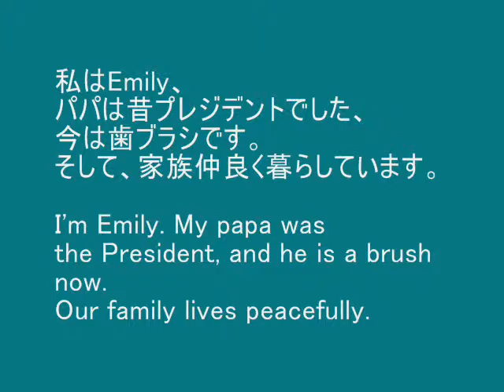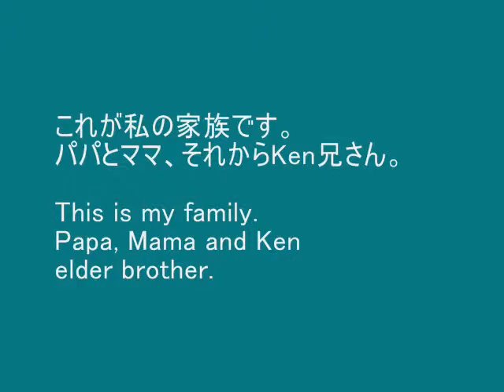【@オリジナルアニメ】 Brush Family 1 with Your smile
オリジナル曲をBGMに、歯ブラシ家族の話で実写版ミニアニメを作ってみました。